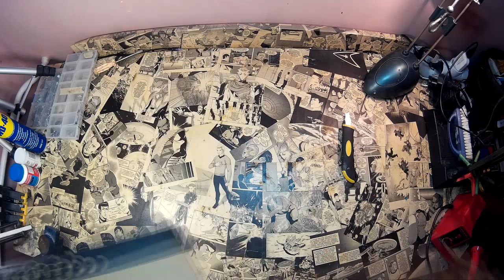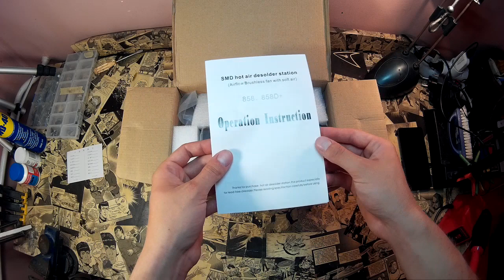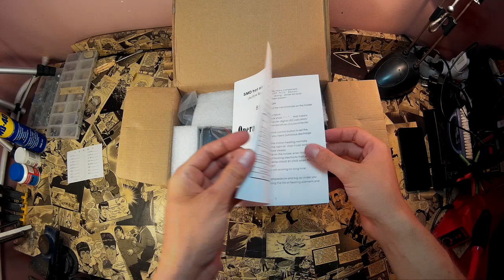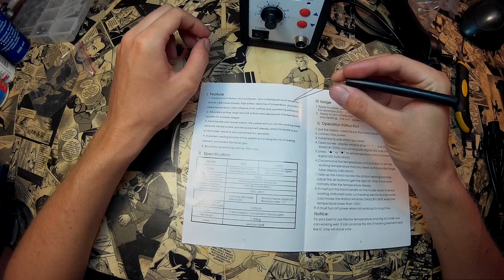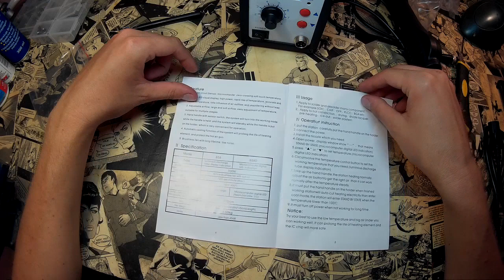A legolcsóbb forrólevegős forrasztóállomás amit csak vehetsz!!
Tényleg a legolcsóbb. ha a vámot nem számoljuk.